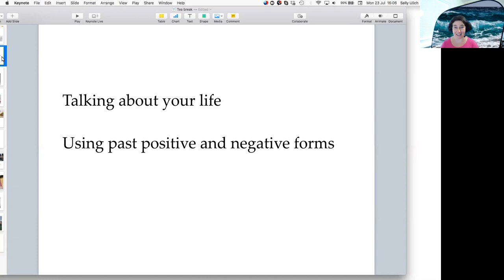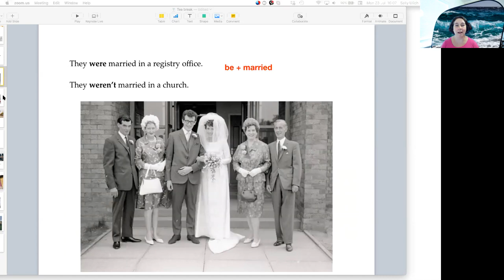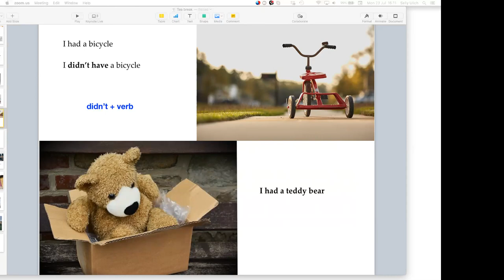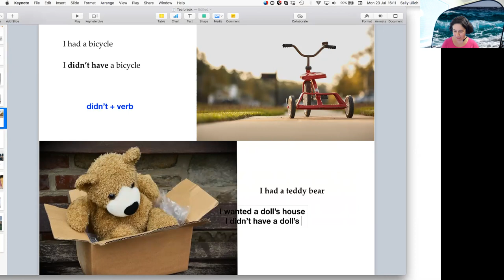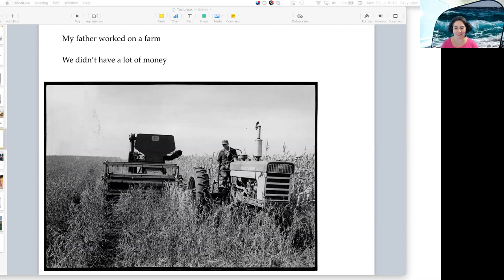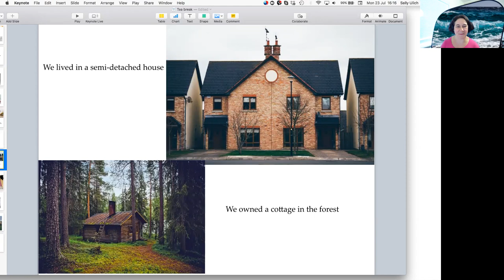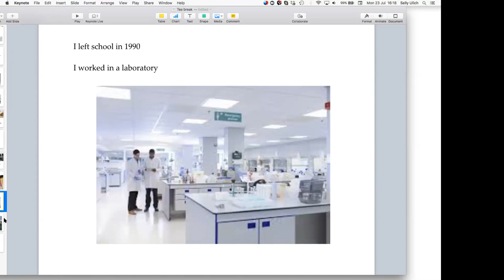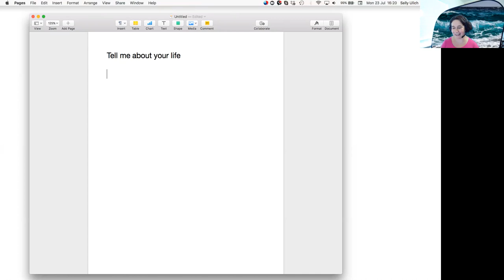I can tell about my life, where I was born, when I was married...